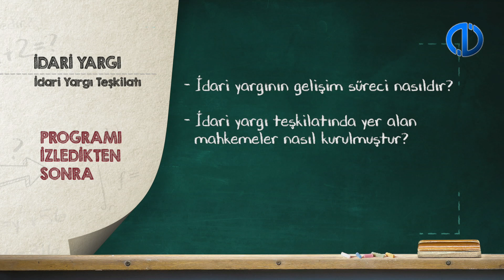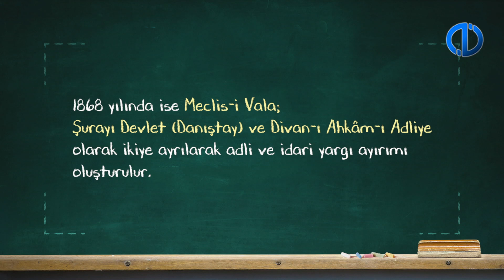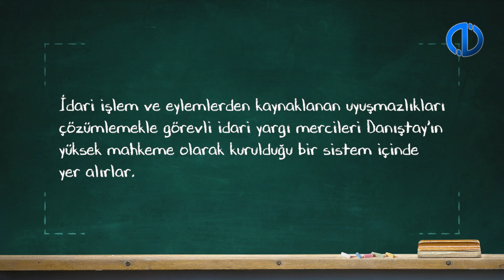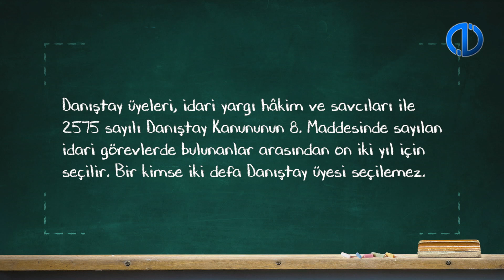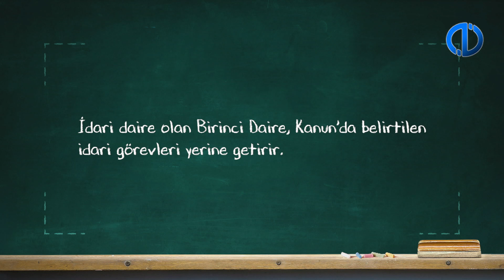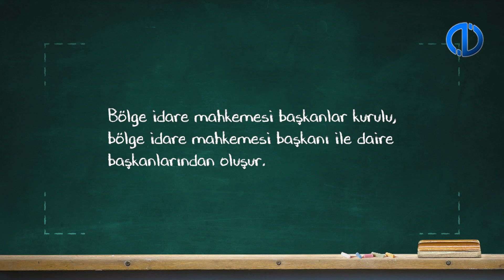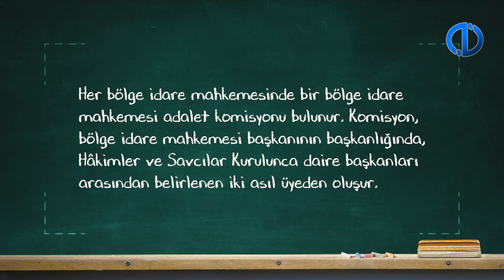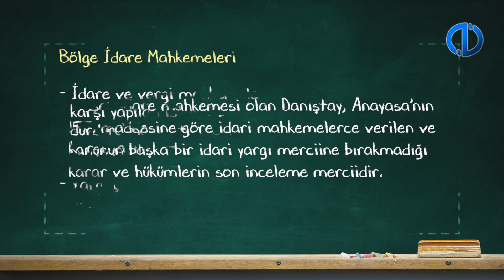İDARİ YARGI - Ünite 3 Konu Anlatımı 1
İdari yargının tarihi gelişimini açıklayabileceksiniz,
Bölge idare mahkemelerinin kuruluş ve görevlerini listeleyebileceksiniz,
Danıştay’ın kuruluş ve görevleri ile iç işleyişini belirleyebileceksiniz.
İdare ve vergi mahkemelerinin görevlerini açıklayabileceksiniz.